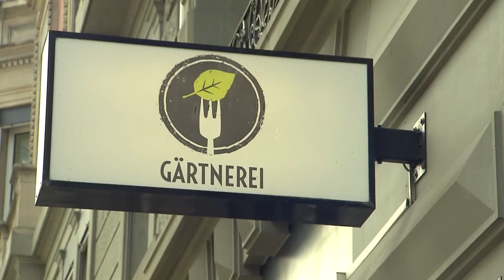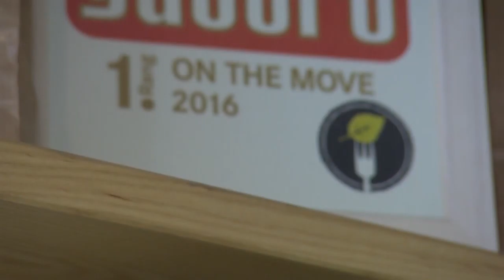Best of bewegt - Beitrag: Restaurant Gärtnerei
Restaurant Gärtnerei
Das Restaurant Gärtnerei in Zürich setzt auf tagesfrische Zutaten und geht auch bewusst mit übrig gebliebenen Lebensmittel um. Wie das Konzept umgesetzt wird und weshalb das so gut ankommt, sehen Sie in der Sendung.

Die Gärtnerei konnte sich den ersten Rang in der Kategorie “On the Move” am Best of Swiss Gastro Award 2016 sichern